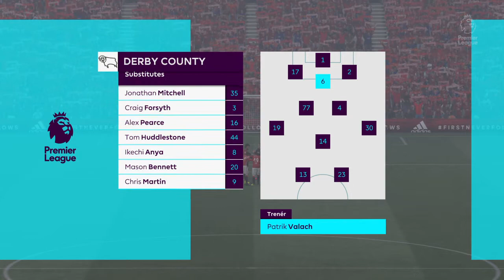FIFA 17 | Kariéra | Manchester United vs DERBY COUNTY | Premier League | 25.11.2017